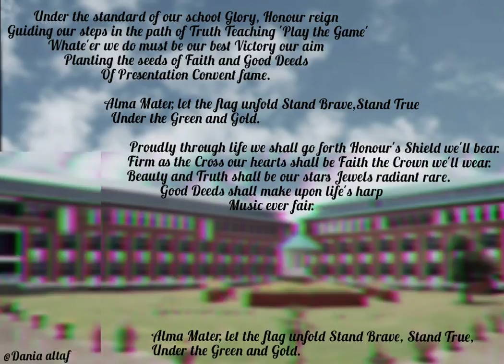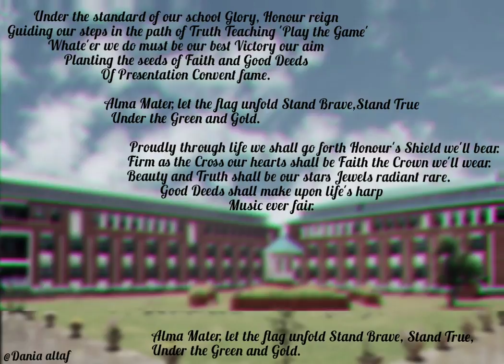presentation convent school song